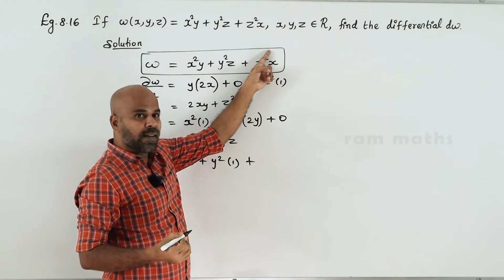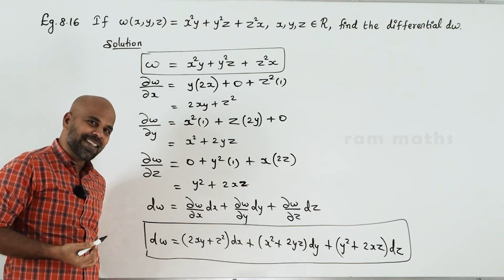12th | EXAMPLE 8.16 | DIFFERENTIALS AND PARTIAL DERIVATIVES | CHAPTER 8 | STATE BOARD | RAM MATHS